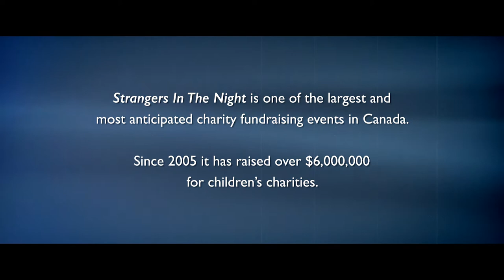Strangers in the Night Foundation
SITN Foundation, is a non-profit organization dedicated to raising money in order to aid numerous children's charities and charities with youth initiatives such as The Simple Plan Foundation, Lymphoma Canada and Friends for Mental Health.
   The Strangers in the Night Gala debuted in 2005 on the West Island of Montreal  with a unique, annual gourmet gala event which has raised over 6 million dollars and is now expanding with a second event in Laval.
   SITN Foundation is proud to be initiating this 50/ 50 raffle that gives fans the chance to play for large cash prizes while supporting local charities.
  The SITN Foundation hopes that you will join us in raising funds for children in need in a fun and innovative way. GOOD LUCK!!!

* First draw to be held July 13th at 11:00 p.m. eastern